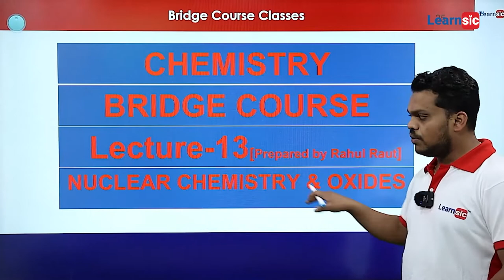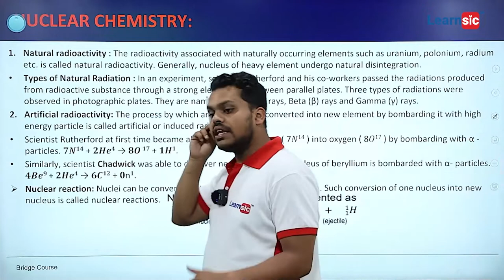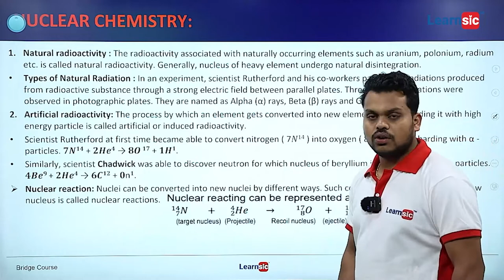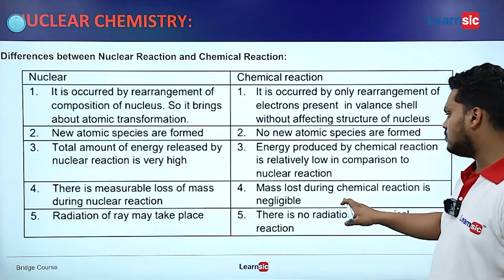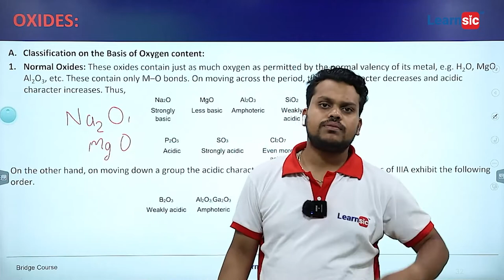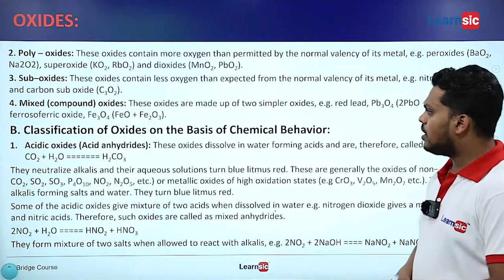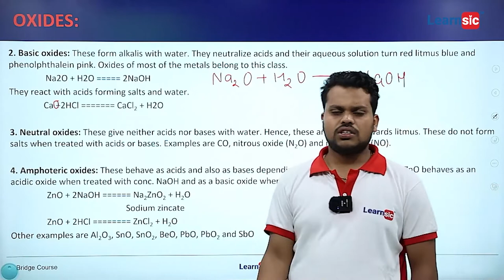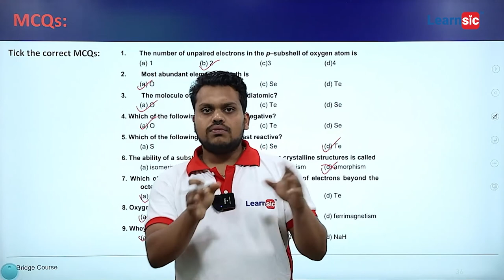Chemistry Lecture 13: Nuclear Chemistry & Oxides | Learnsic Bridge Course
Until now, you have studied chemical processes in which atoms share or transfer electrons to form new compounds, leaving the atomic nuclei largely unaffected. In this chapter, we examine some properties of the atomic nucleus and the changes that can occur in atomic nuclei. Nuclear reactions differ from other chemical processes in one critical way: in a nuclear reaction, the identities of the elements change.